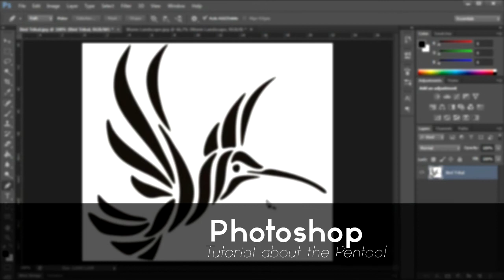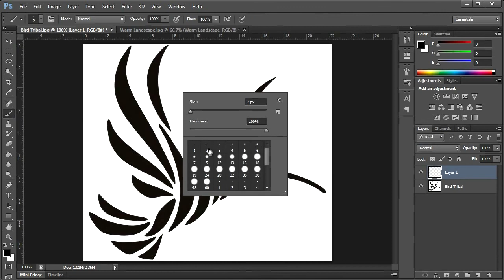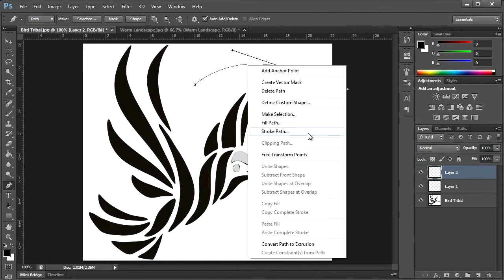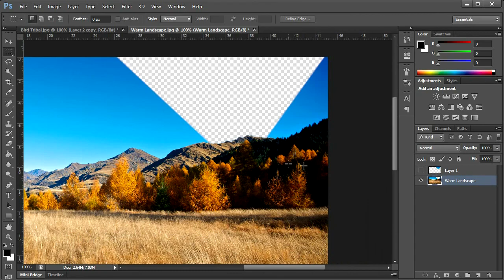Tutorial: Pen Tool Basics in Photoshop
This is my first tutorial on Youtube and its very basic about the Pentool in Photoshop.

The Song is from Polographia - Righteous Hit